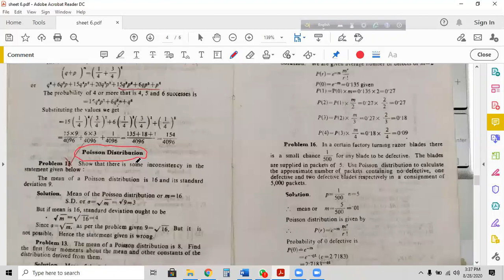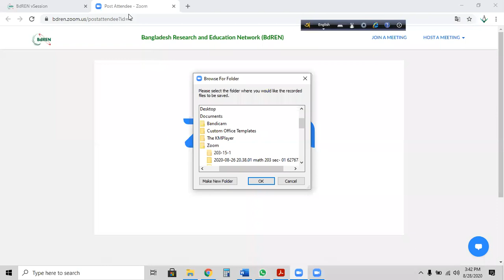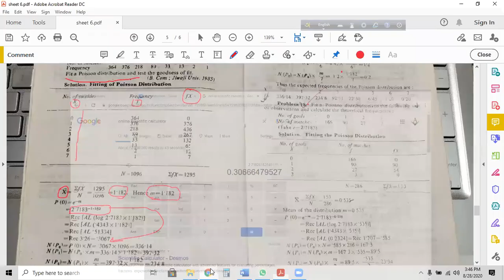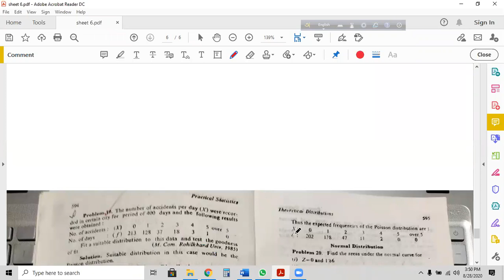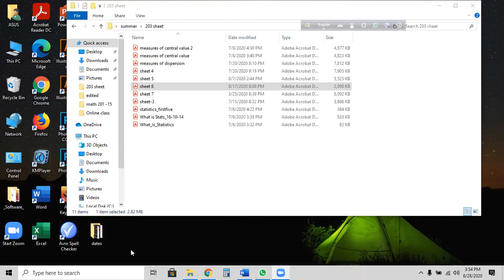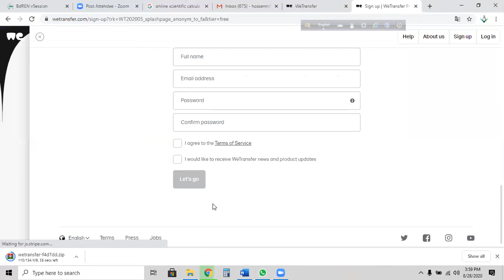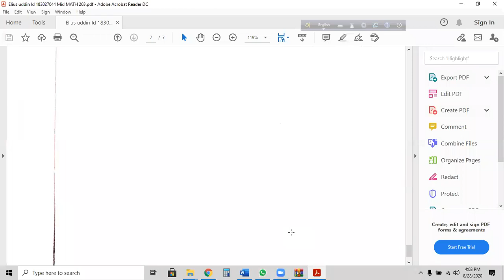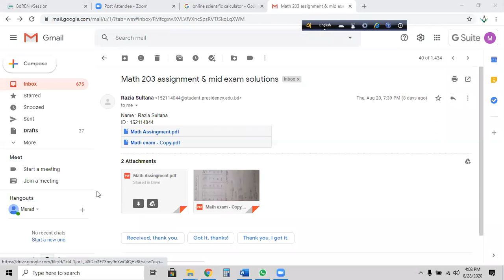MATH 203 SECTION 15 LECTURE 08